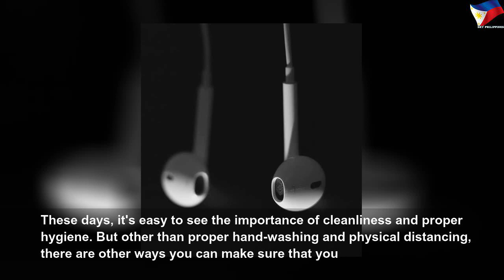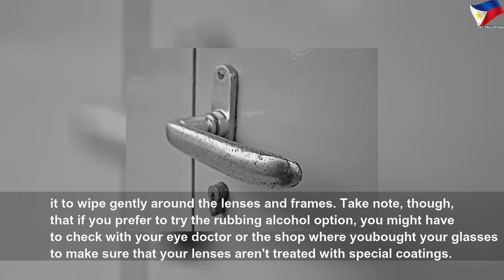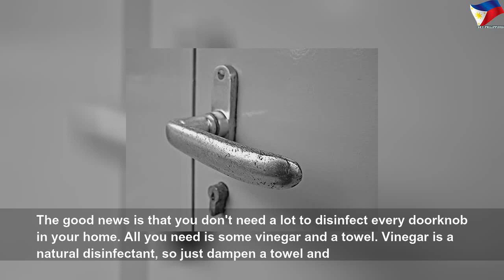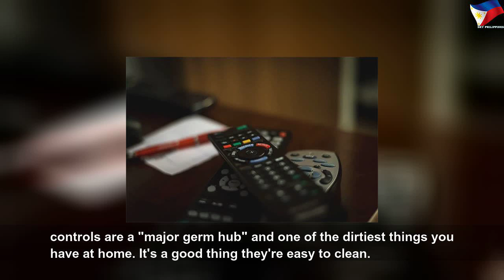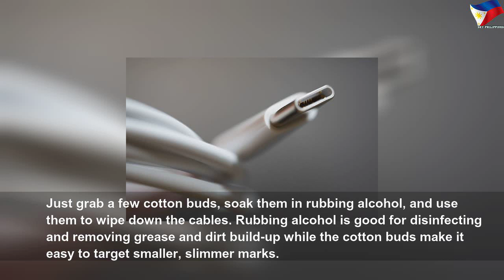Things you touch every day & how to disinfect them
Things you touch every day & how to disinfect them | Nice Right